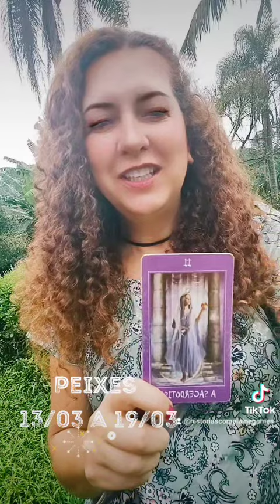PEIXES (13/03 a 19/03/22)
Olá Pessoas, tudo bem? Seguimos com mais uma semana incrível, cheia de possibilidades e transformações. Acredite em você, sempre!!! Beijos.